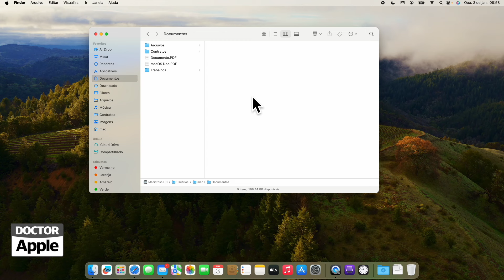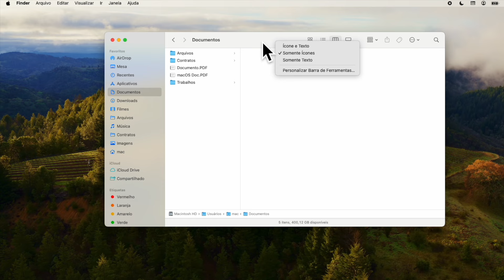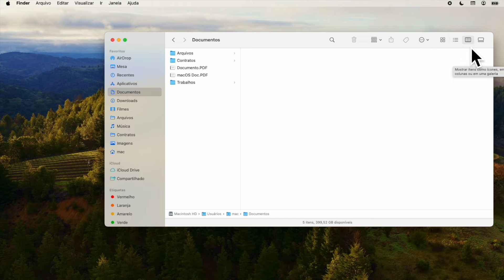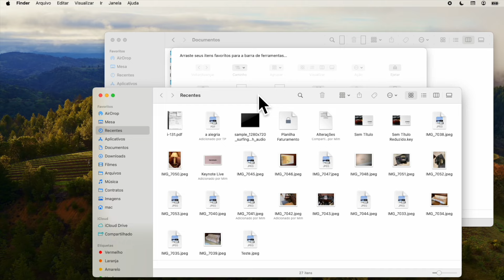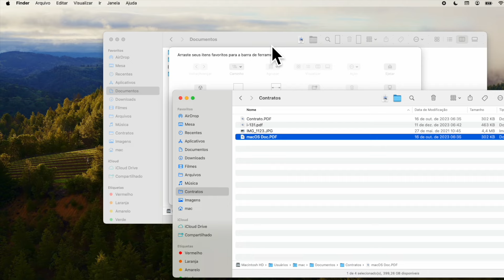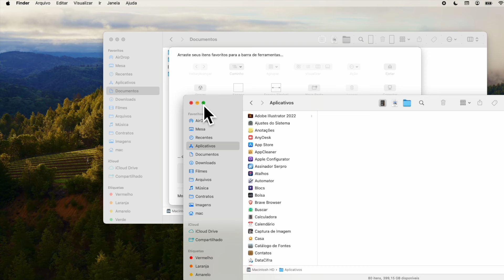Curso Apple Mac - Barra de Ferramentas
| Como usar a Barra de Ferramentas do Finder do Mac e de Apps no macOS Sonoma. Personaliza, crie atalhos pra ficar mais fácil pra usar.